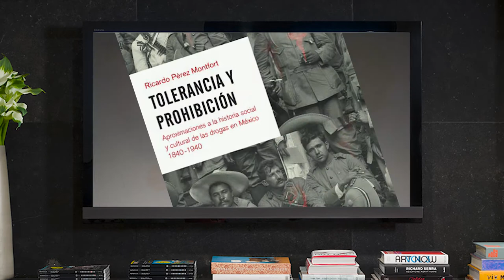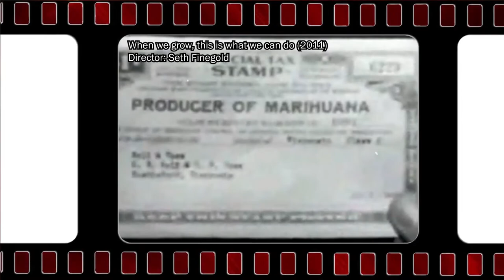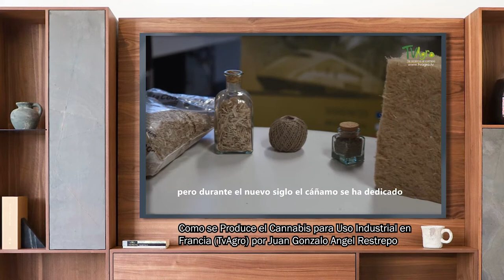35.- Tolerancia y prohibición | Cultura al Derecho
Diego A. Guerrero charla con Julio Sánchez y Tépoz sobre uno de los temas más polémicos de la sociedad, abordado desde el libro "Tolerancia y prohibición, aproximaciones a la historia social y cultural de las drogas en México 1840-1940" de Ricardo Pérez Montfort.

En esta obra, el autor se propone abarcar todas las sustancias calificadas como drogas a lo largo de un siglo, para dar cuenta del tránsito de una actitud tolerante hacia una prohibicionista; además reconoce un paulatino proceso de endurecimiento de la normatividad contra las llamadas "toxicomanías" y documenta lo sucedido en las políticas de salud pública en 1940.

Canal 22 en coproducción con la Facultad de Derecho de la UNAM, la Coordinación de Universidad Abierta, Innovación Educativa y Educación a Distancia, presenta Cultura al Derecho, con el tema "Tolerancia y prohibición" un programa interdisciplinario que busca la transformación social a través del derecho, la cultura y las bellas artes.

Sinopsis: Tolerar o prohibir dirigido a las drogas pero en particular a la marihuana. Con sus diversos usos, ya sea medicinal, lúdico o industrial siempre habrá quien esté a favor o en contra de su uso, desuso o regulación. ¿Cuál es tu opinión?

Conducción: Diego A. Guerrero García
Invitado: Lic. Julio Sánchez y Tepoz
Realización y Postproducción: Miriam S. Gallegos Muñoz
Diseño Original de Imagen: Andrea Hernández Ulloa, N. Jacqueline Garrido Castillo
Música Original: José Mondragón
Ingeniería en estudio: Amado J. García Solís